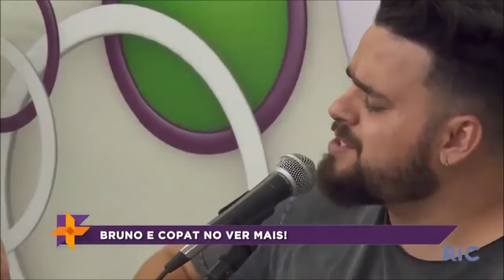Bruno e Copat no Ver Mais: música ao vivo animando o programa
Confira a participação da dupla de cantores Bruno e Copat cantando ao vivo no Ver Mais Londrina de hoje!

Quer saber mais? Acesse o Ver Mais Londrina